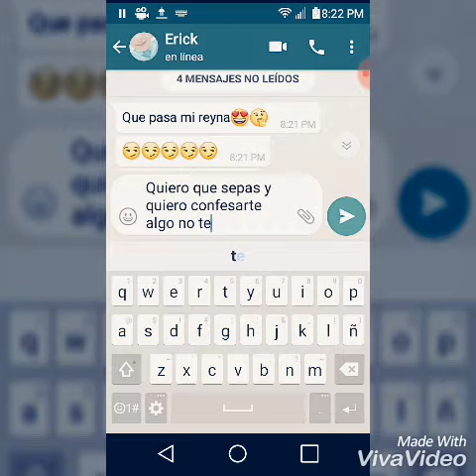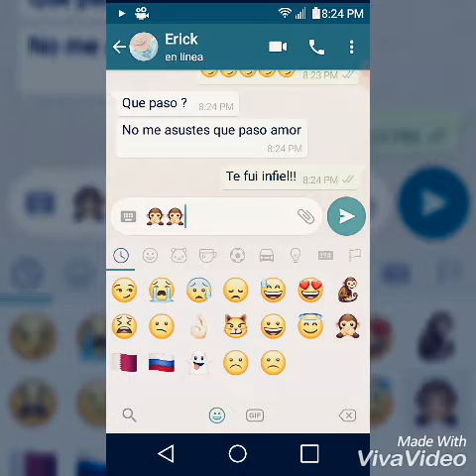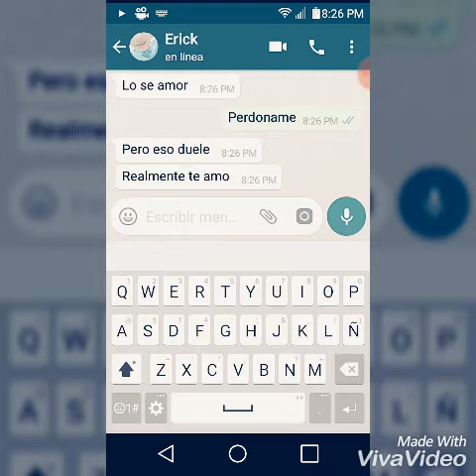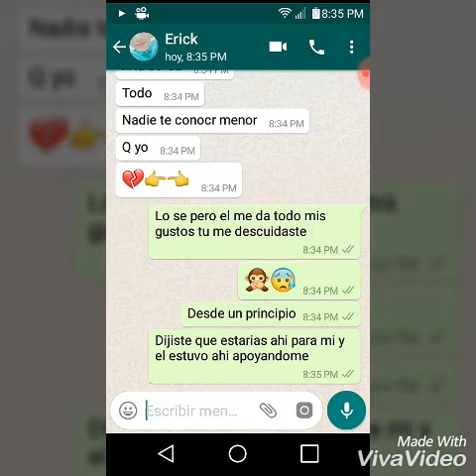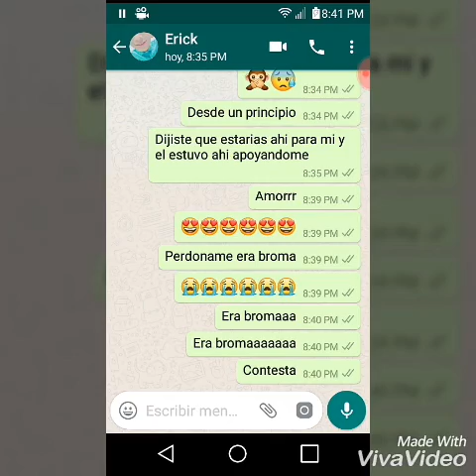BROMA A MI NOVIO SALIO MAL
Bueno este video lo hisi para ustedes con mucho cariño espero que les guste y compartan ...